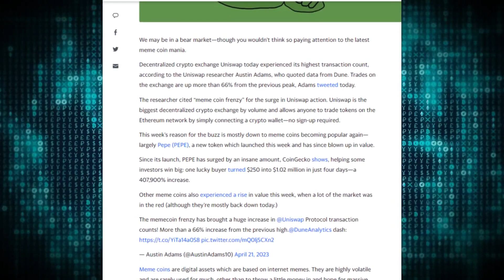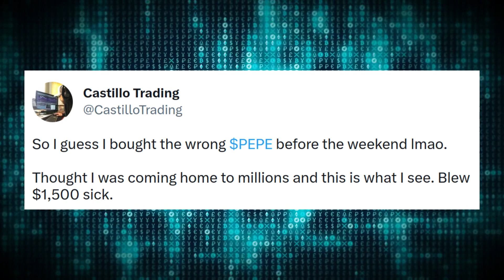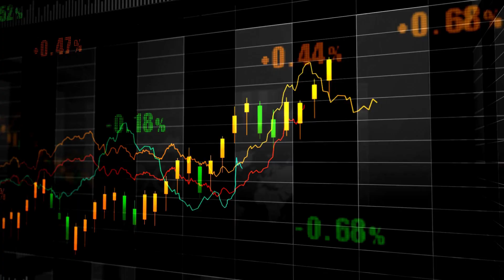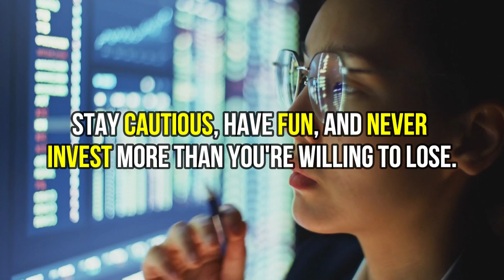MEME COIN MADNESS - Top MEME COIN Gains(or Losses!)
What's up, DigiCoin Daily fam? We're diving into the wild, crazy, and sometimes downright absurd world of meme coins today. We'll also touch on some crucial market updates on Bitcoin and Ethereum. So buckle up, grab your favorite snack, and let's jump right into it!

The crypto market has been a rollercoaster lately, and meme coins are taking center stage. Pepe Coin, for example, skyrocketed to a 150 million market cap, turning a lucky investor's $250 into a whopping 1.2 million in just four days! But remember, folks, investing in meme coins is pure gambling, so be careful out there!

As entertaining as it is to watch people freak out over their top meme coin gains (or losses), I want to remind you all not to FOMO into these coins. Sure, we're seeing some top meme coin gains, but this could be a market top. Always be cautious and never invest more than you're willing to lose.

Some of you may have heard about that guy who bought the wrong Pepe coin and lost $1,500 in less than four hours. Ouch! But hey, it's all part of the unpredictable world of crypto, right?

Speaking of unpredictability, let's talk about why Bitcoin and Ethereum have been dropping lately. Both have experienced significant drops, with Bitcoin spiraling down to $27,000, and Ethereum falling by 11.7%. One of the main reasons for this is the US regulators' crackdown on crypto exchanges and projects.

In contrast, the European Union has taken a more proactive approach, passing the Markets in Crypto Assets (MiCA) bill, which aims to establish a unified approach to crypto regulations across its 27 member states. It's interesting to see how different regions handle the crypto market, but remember, volatility is the name of the game in crypto, so don't be surprised if we see more ups and downs.

In conclusion, the world of crypto is always full of surprises, especially when it comes to meme coins. But no matter how wild things get, always remember to stay cautious, have fun, and never invest more than you're willing to lose.

This includes, but is not limited to: Digital Asset News, Digital Coin, and Digital Currency in general. There's so much happening in the world of cryptocurrency news today, and you don't want to miss a beat!